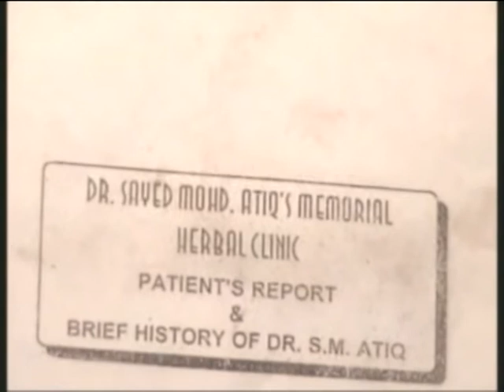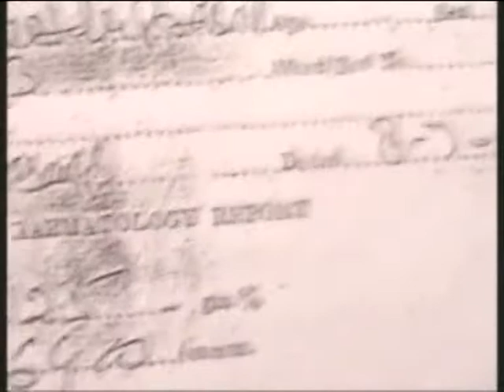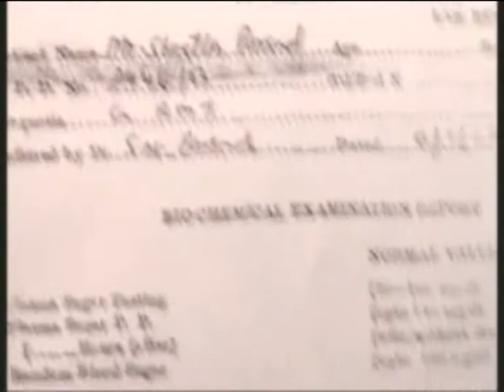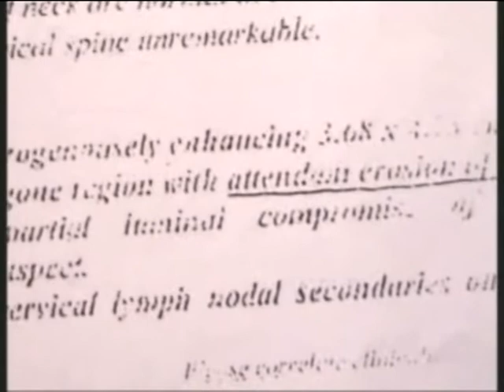Vaid Seetla Prasad Oral left RMT Squamous cell Carcinoma cured